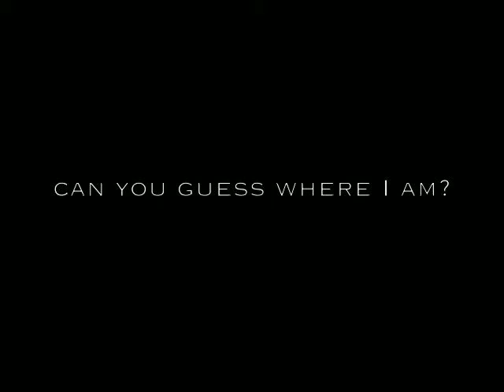eye candy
better quality